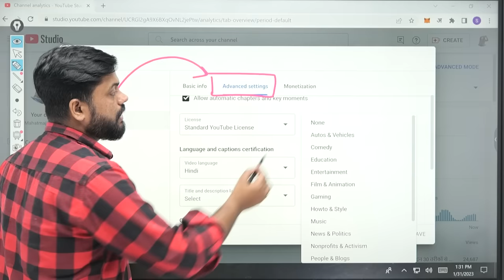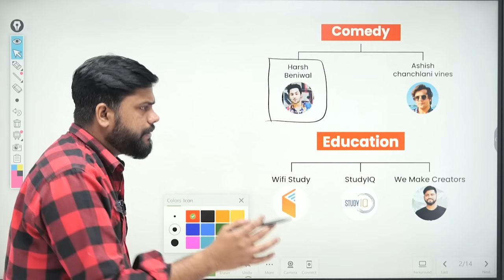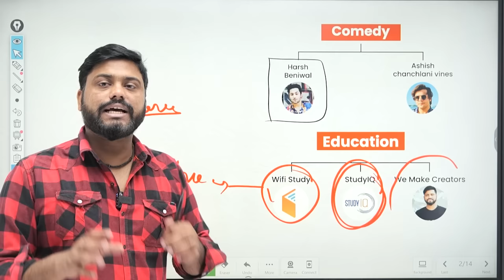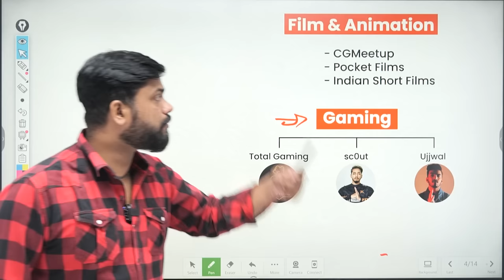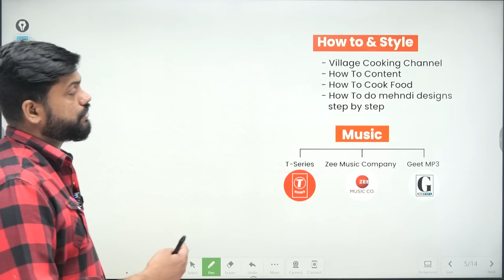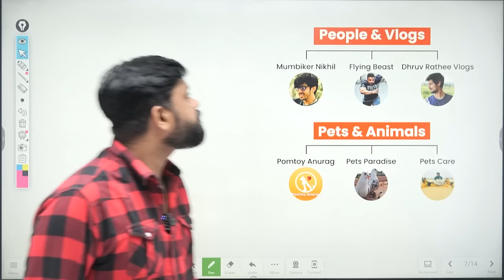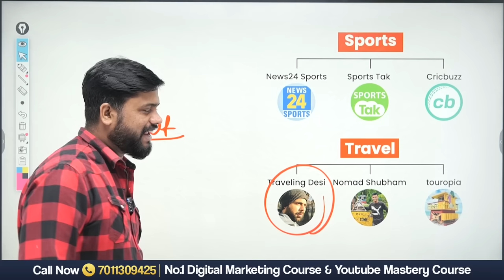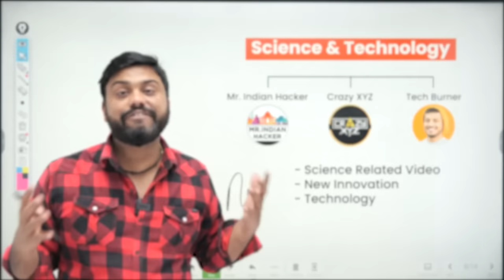क्या है आप के Channel का Right Category || How to Select Right YouTube Channel Category 2023